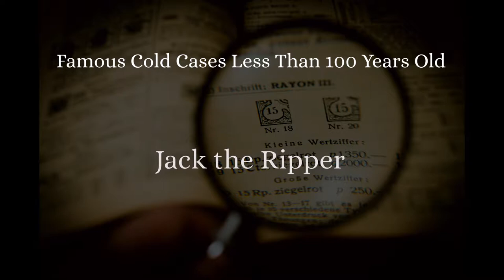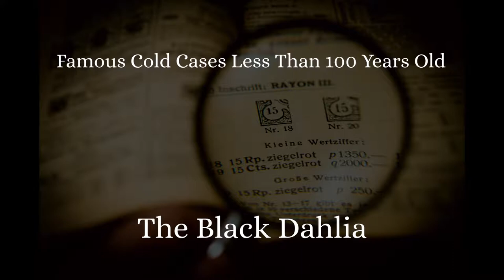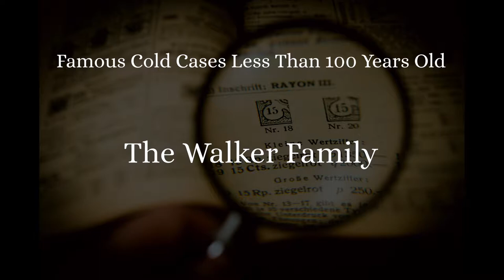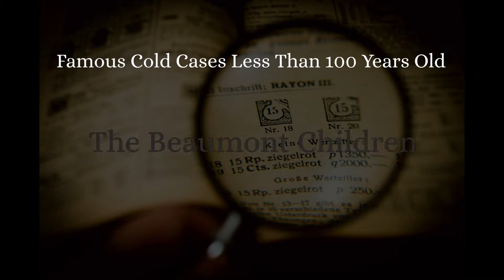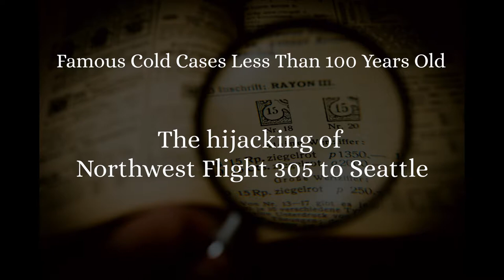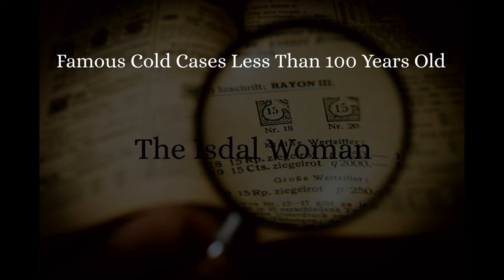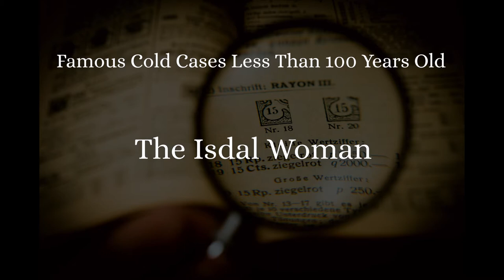True Crime Cases from the last 100 Years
Today's upload is a medley of true crime cases from within the last hundred years. Some of these stories are very well known and others are much less reported on, how many do you recognize?
These excerpts are rather short so I do plan on doing a more in-depth narration as I find many of these stories to be very fascinating, I hope you enjoy!